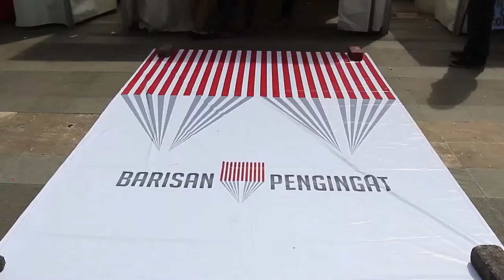Kemeriahan ASEAN Literary Festival 2014